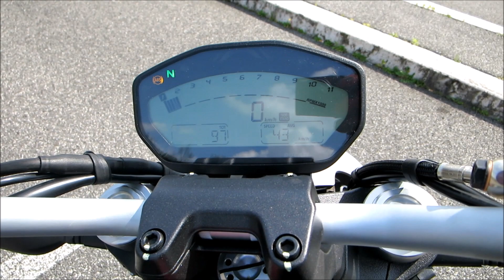Ducati Monster 797 Start up and Sound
Short video of the new Ducati Monster 797. Many thanks to Ducati Roma for this test ride.